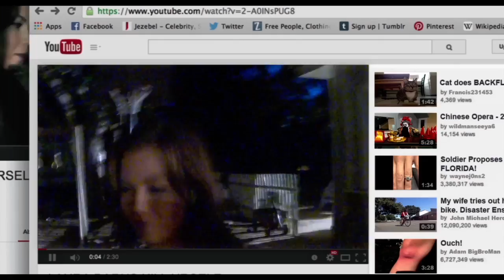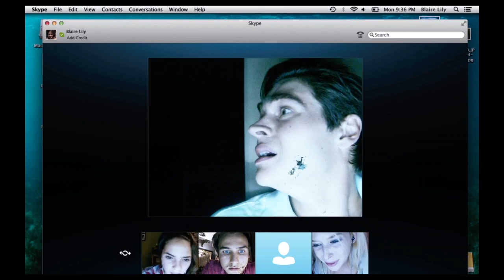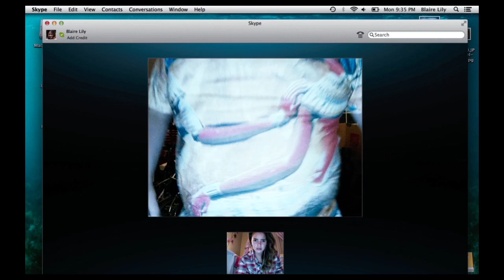Unfriended | Official Trailer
Ushering in a new era of horror, Universal Pictures' UNFRIENDED unfolds over a teenager's computer screen as she and her friends are stalked by an unseen figure who seeks vengeance for a shaming video that led a vicious bully to kill herself a year earlier.